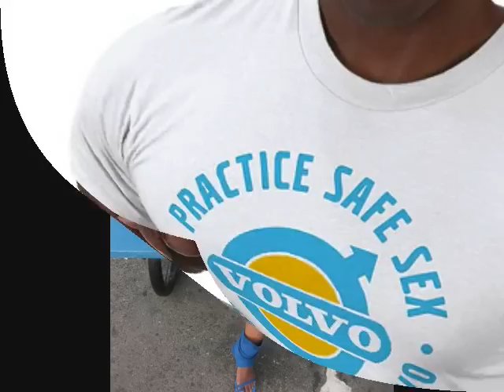BIRD MAN feat LIL WAYNE's ALWAYS STRAPPED (MUGGIN BACK)VIDEO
ANSWER TO ALWAYS STRAPPED! BX STAND UP! WE IN DA BUILDIN! WEEZY WHTS GUD BABY???HOLLA AT YA GIRL!!! MYSPACE.COM/JANRAHNY..